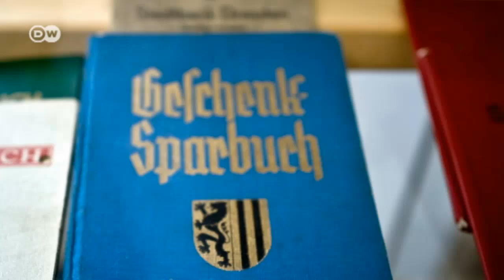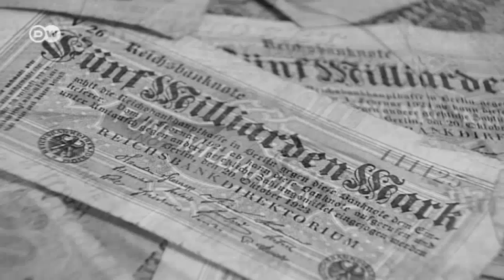Why Germans are Good at Saving | Made in Germany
The German coat of arms features an eagle, but a piggy bank would do just as well. Germans are good at nothing if not saving, regardless of interest rates. Economic historian Werner Abelshauser talks to Made in Germany about the mentality of saving money for a rainy day and where it comes from.